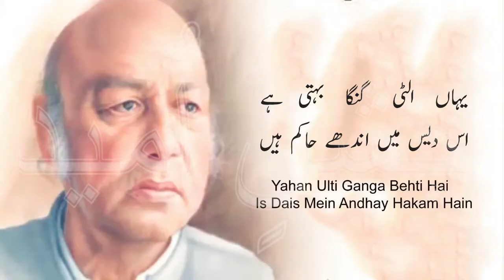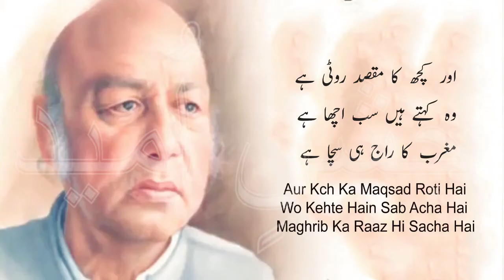Aye Chand Yahan Na Nikla Kar Habib Jalib Poetry - Urdu Poetry - Hindi Shyaari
Yeh Dais Hai Andhy Logon Ka - Habib Jalib Poetry - Urdu Poetry - Hindi Shyaari
Presented By : Jashn e Umeed
Poet : Habib Jalib
Voice Over : Salman Ahmad
Video Edit By : Salman Ahmad

143 Best Habib Jalib images